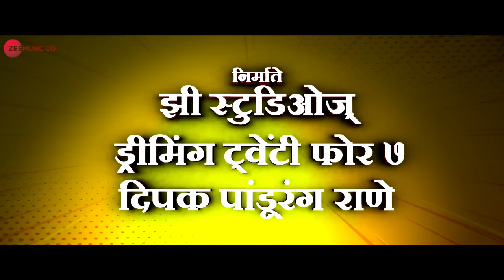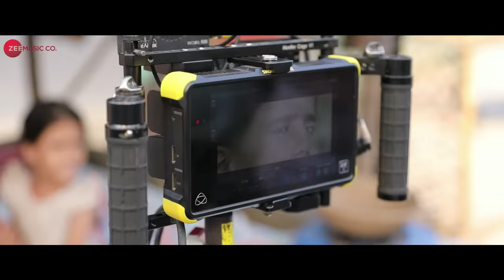Khari - Making | Khari Biscuit | Vedashree Khadilkar & Adarsh Kadam | Kunal Ganjawala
Presenting the making video of Khari sung by Kunal Ganjawala

Movie : Khari Biscuit
Singer : Kunal Ganjawala
Lyrics : Kshitij Patwardhan
Arranged & Programmed : Suraj-Dhiraj
Recorded by : Vijay Dayal & Chinmay Mestry at YRF Studios
Mixed & Mastered by : Vijay Dayal at YRF Studios
Rhythm & Percussion : Satyajeet Jamsandekar, Ratnadeep Jamsandekar
Trumpet : Robin Fargose
Flute : Varad Kathapurkar
Acoustic Guitar, Bass Guitar, Mandolin, Banjo : Manish Kulkarni
Chorus : Dipti Rege, Janardan Dhatrak, Mrunmayee Dadke, Pragati Joshi, Rucha Soman Padhye, Vijay Dhuri, Vivek Naik, Umesh Joshi

Actors - Vedashree Khadilkar & Adarsh Kadam
Produced By Zee Studios & Dreaming Twenty-four 7 Entertainment LLP
Director -  Sanjay Jadhav